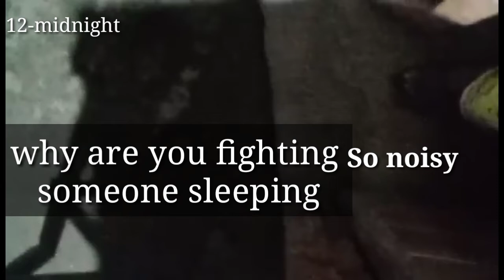THE WOMAN CANT SLEEP BECAUSE OF THE TERRIBLE NOISE,LETS FIND OUT???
Hello Everyone✌Kindly Watch My Latest Video Youtube❤I Wish You Enjoy It Godbless You All🙏🏿